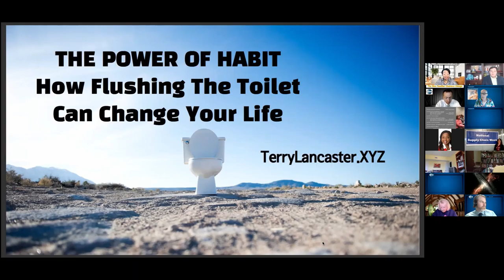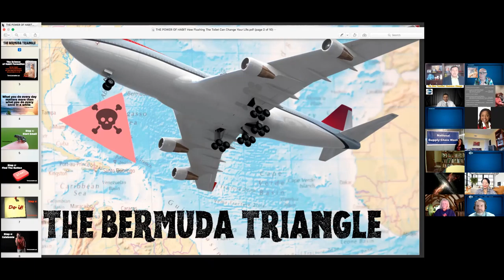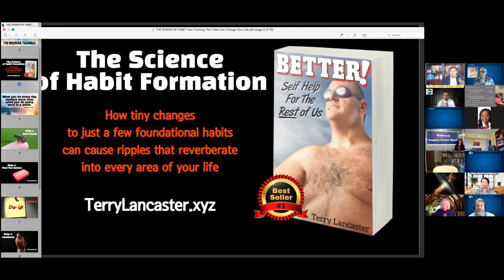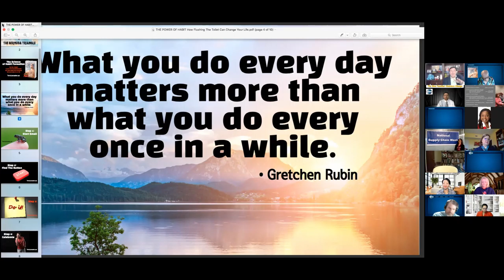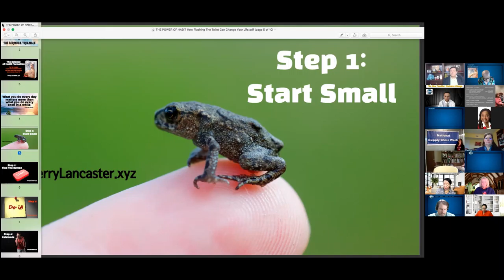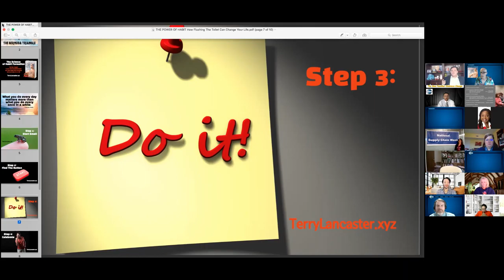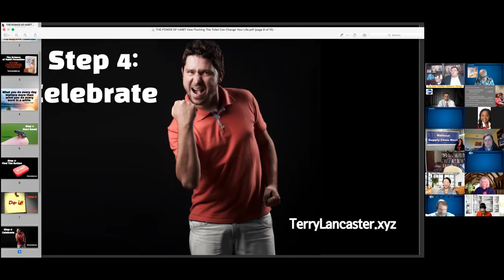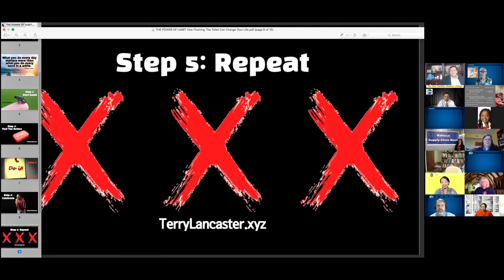Terry Lancaster Keynote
Terry Lancaster giving a keynote at District 63 Toastmasters Conference. April 24, 2021.